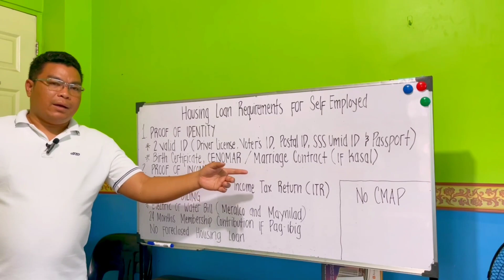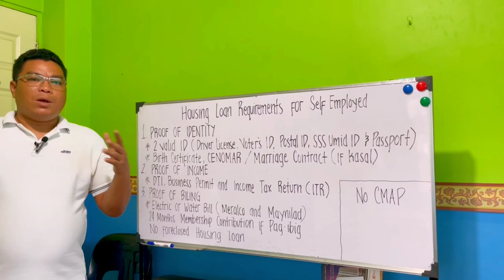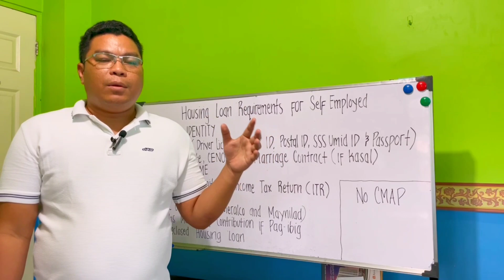Housing Loan Requirements for Self Employed (Business)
housingloantips